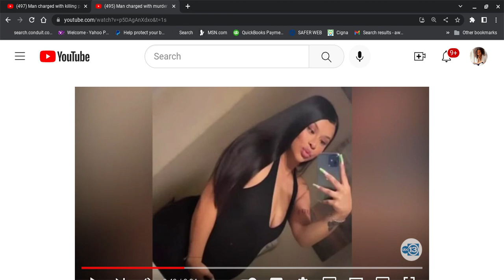A Pregnant Preference Was Sh@t & Murked by a Kang. But Something 2 Me Seems a Little Strange. Pt B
Commentary on a news report on a pregnant woman who was shot and killed. Her 17 yr old boyfriend was also shot. A blk man has been arrested.